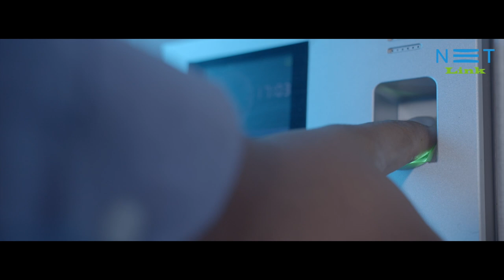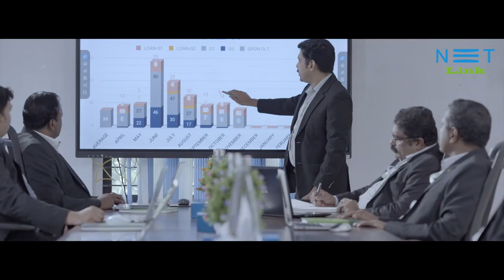NETLINK ICT PVT LTD - Corporate Video